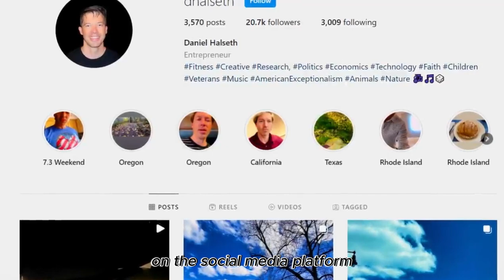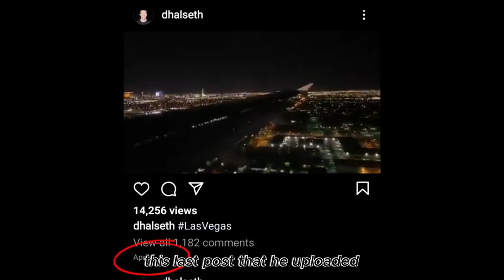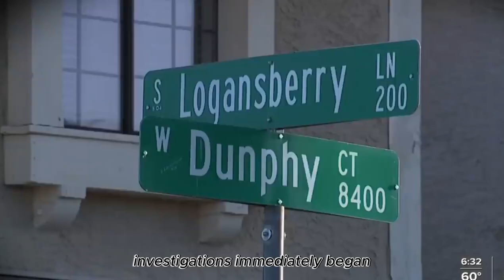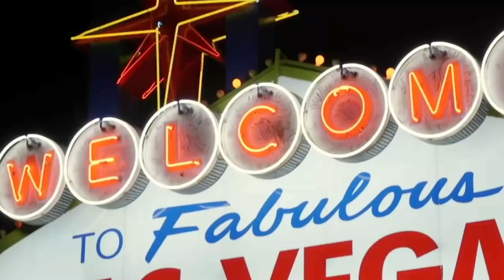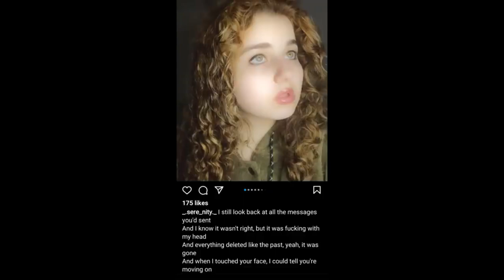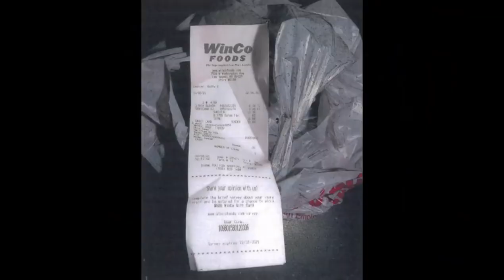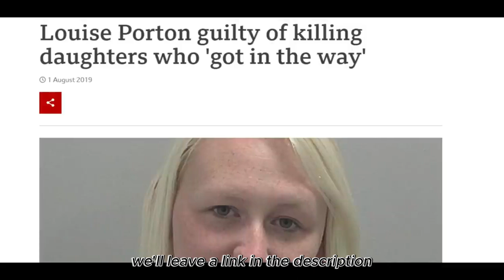Daniel Halseth, He was stabbed about 70 times, stuffed into a sleeping bag and burned